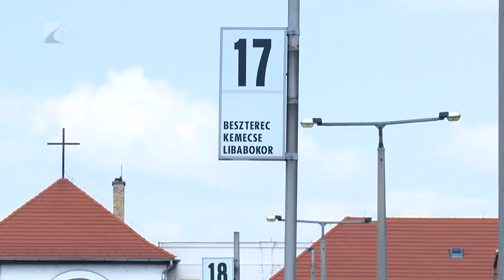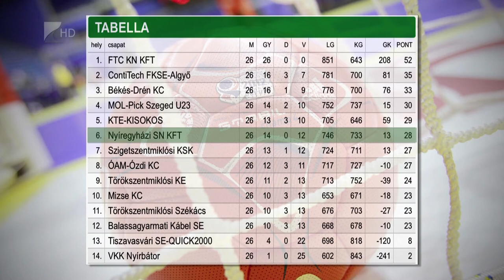Híradó 2017.06.05. - Kölcsey Tv